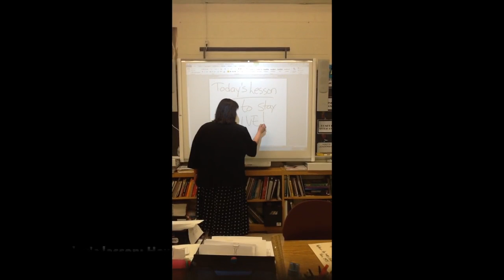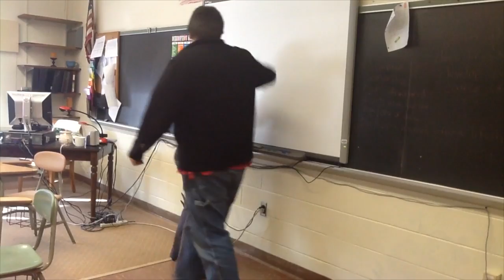Stayin' Alive Canastota Style-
a music video made by Canastota Jr. High students. 2015